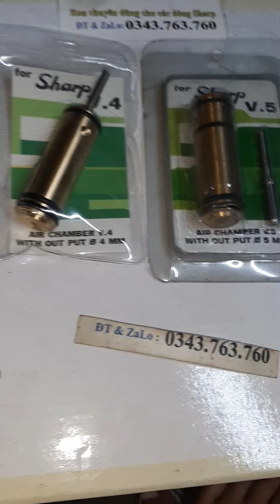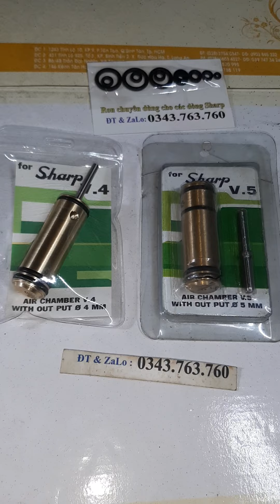phụ tùng sharp inova